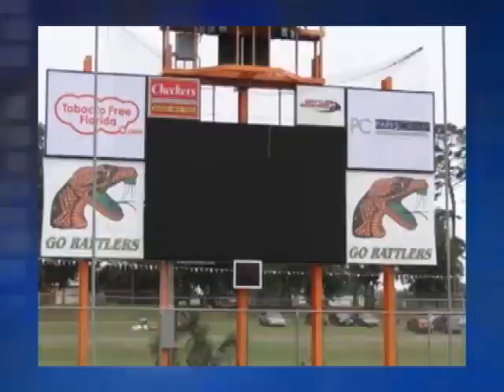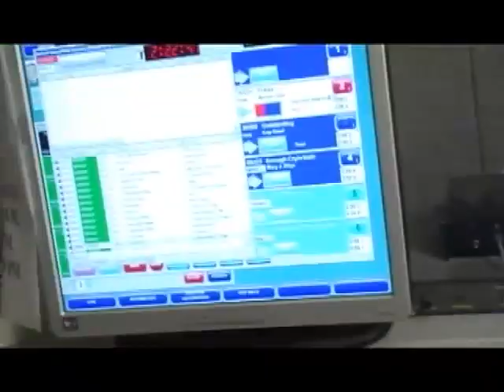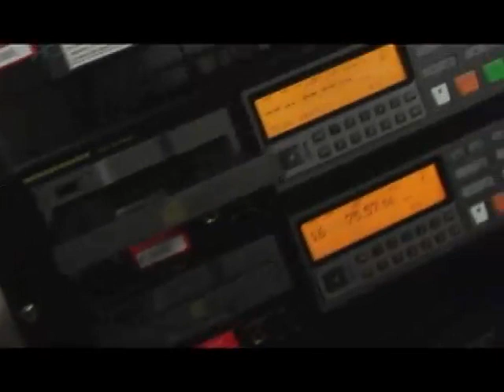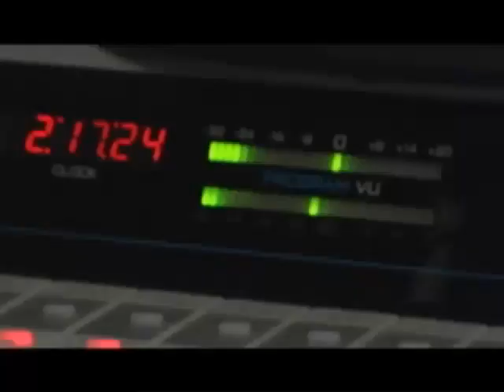Famu vs Southern 2012